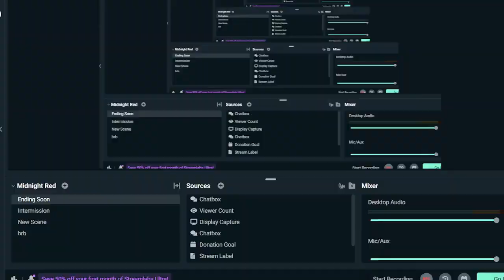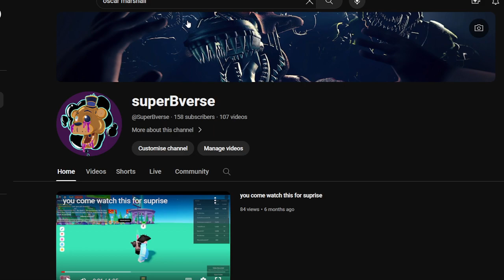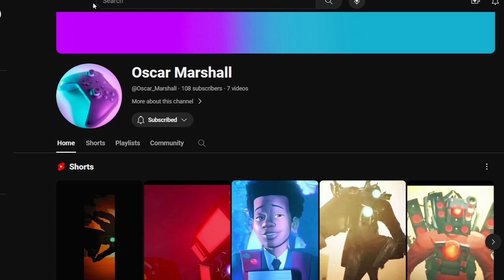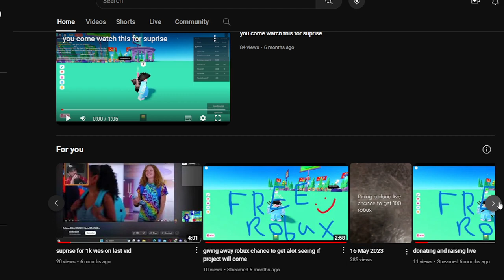PLAYING BED WARS